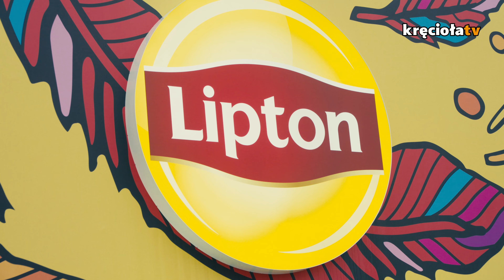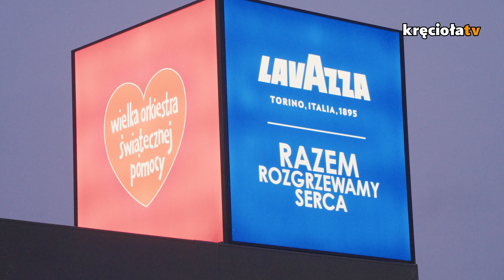Odkryj Miasteczko 32. Finału WOŚP!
W stolicy się dzieje!🔥 Orkiestrowe działania, po raz pierwszy w historii, rozgrywają się na błoniach PGE Narodowego! Miasteczko WOŚP już dzisiaj przyjęło swoich pierwszych Gości - zobaczcie sami, jakie atrakcje przygotowali dla Was partnerzy WOŚP.

P.S. To tylko część z atrakcji, wpadajcie na błonia PGE Narodowego i sami przekonajcie się, co jeszcze na Was czeka!